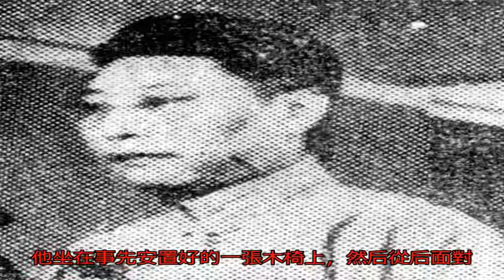叛變革命投敵賣國的三姓家奴 臨刑前仍狡辯是人民救星_無名客棧歷史_無名客棧網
原標題：叛變革命投敵...